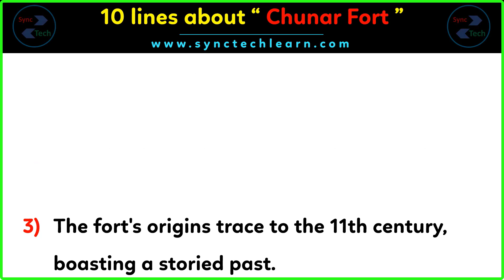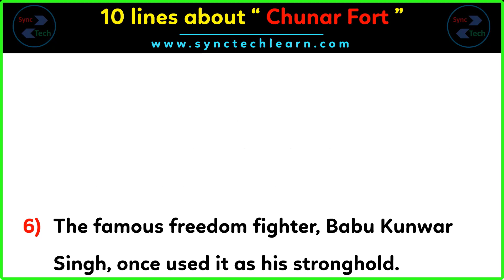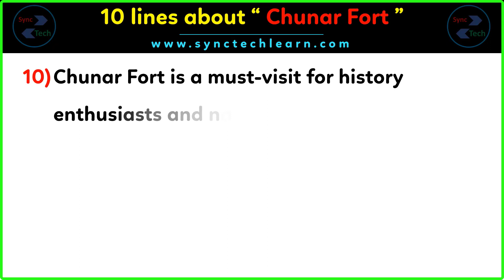10 lines about Chunar fort in English | A Quick Overview in 10 Lines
10 lines about Chunar fort in English | A Quick Overview in 10 Lines

✅About Video
Explore the captivating history and architectural marvel of Chunar Fort in this concise video. In just 10 lines, we'll provide you with a quick overview of this ancient stronghold.

Chunar Fort, nestled in the heart of Uttar Pradesh, India, has stood the test of time for centuries. Join us as we unveil the intriguing tales of its construction, significance, and the historical events that have left their mark on its formidable walls.